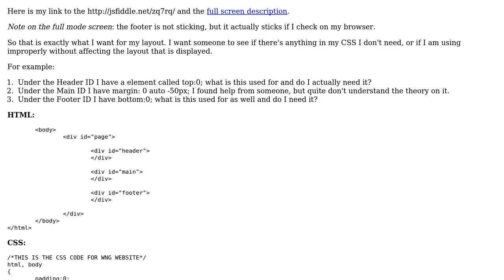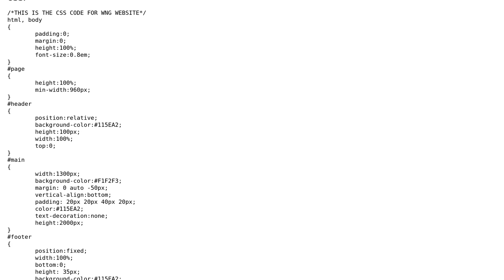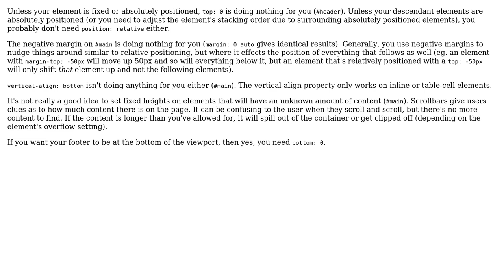Code Review: I want to see if there is anything I don't need in my CSS file for my current layout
With thanks & praise to God, and with thanks to the many people who have made this project possible! | Content (except music & images) licensed under CC BY-SA | Music | Images & others | With thanks to user Krishp user Jamal user cimmanon and the Stack Exchange Network Trademarks are property of their respective owners. You are responsible for your own actions.